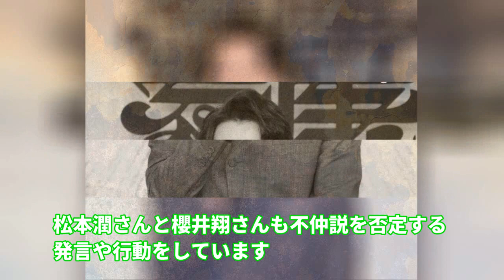【衝撃】嵐・松本潤と櫻井翔が不仲だった理由が判明！？共演者・広末涼子が暴露した衝撃の事実とは！？